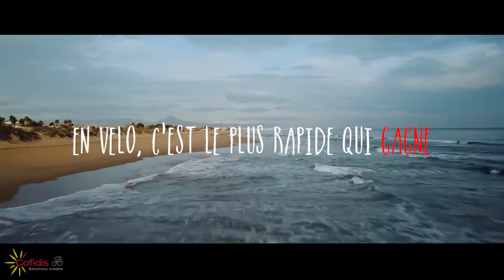環法即將開戰!Cofidis車隊帶著KUOTA前進環法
On gagne rarement seul, le cyclisme est toujours un travail collectif 🤝